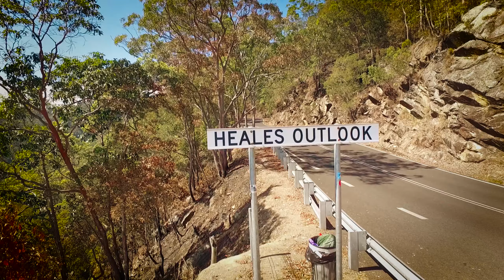DJI Phantom 3 - Heales OutLook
Heales Outlook is on the Gillies Highway halfway between Gordonvale and the Atherton Tablelands. The view stretches through the Goldsborough Valley and out to where you can see the sugarmill smoke stack at Gordonvale.